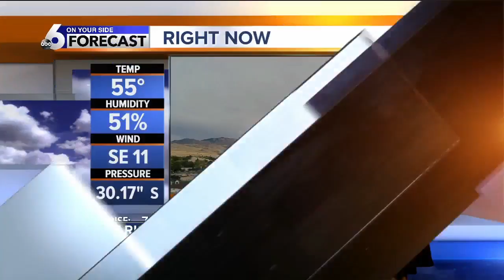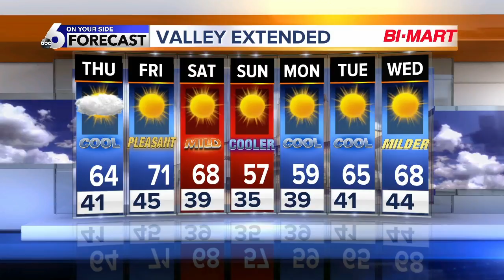Clouds disperse overnight, a sunny start to the weekend ahead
A thinblanket of snow covered some areas in Idaho'scentral mountains Wednesday. A slight chance of rain and snow returns in the mountains for Thursday.